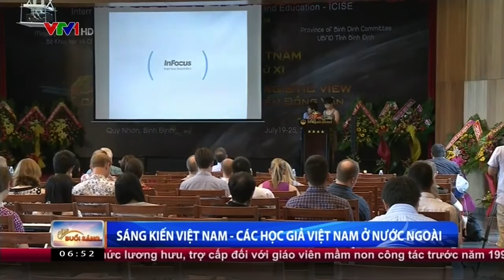CHAO BUOI SANG_03-01-2016_VN Initiative interview